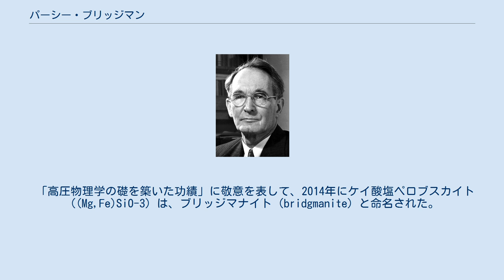パーシー・ブリッジマン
パーシー・ウィリアムズ・ブリッジマン（Percy Williams Bridgman、1882年4月21日 - 1961年8月20日）は、アメリカの物理学者である。
高圧の研究で、1946年ノーベル物理学賞を受賞した。
 マサチューセッツ州ケンブリッジに生まれた。
1900年にハーバード大学に入り、物理を学んだ。
1910年から教官を務め、1919年教授になった。
1905年から高圧下の物質の性質の研究を始め、高圧装置の改良を行った。
当時の装置が300MPaの圧力しか発生できなかったのに対して10GPa以上の高圧を出すことのできる装置を発明した。
液体自体の圧力を用いてシールする方法も開発し、ブリッジマン・シールと呼ばれる。
 開発した高圧装置を使って、高圧下の物質の電気抵抗などを研究した。
また単結晶を成長させる方法をタンマンとは別に開発し、その方法はブリッジマン法と呼ばれる。
科学哲学の分野で「操作主義」と呼ばれる科学観の提唱者としても知られる。
世界平和に関してラッセル＝アインシュタイン宣言に署名した11人の科学者の1人である。
 「高圧物理学の礎を築いた功績」に敬意を表して、2014年にケイ酸塩ペロブスカイト（(Mg,Fe)SiO-3）は、ブリッジマナイト（bridgmanite）と命名された。